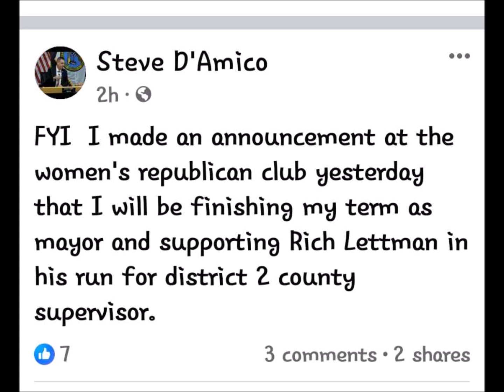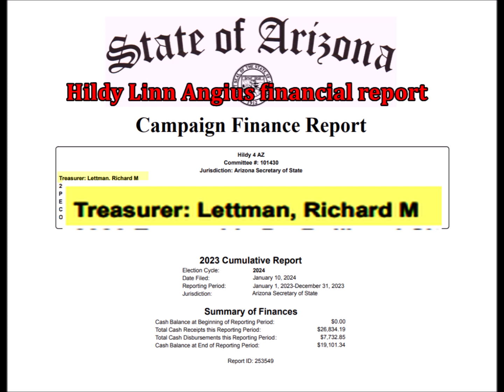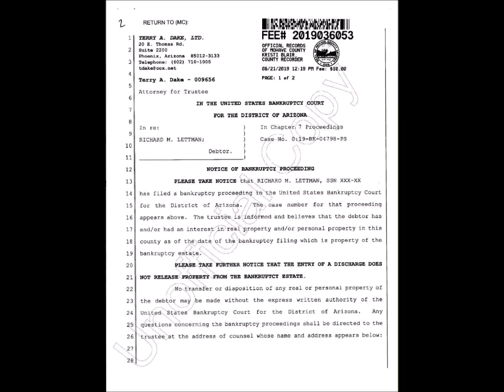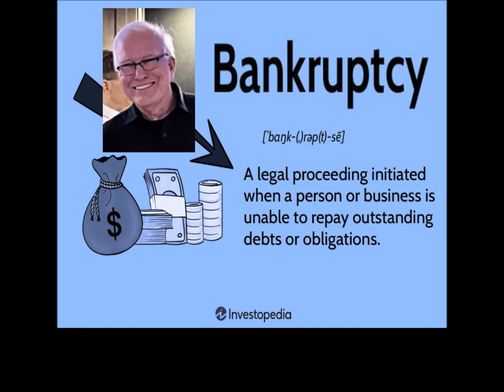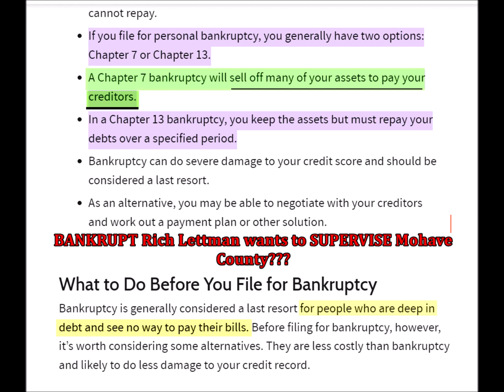Bullhead Mayor Steve D'Amico Drops Out of Race To Support BANKRUPT Rich Lettman Wannabe Supervisor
This dude has NO BUSINESS being around ANY MONEY.
Richard M. Lettman,  was put on Bullhead city Council by his political CRONY friends, and is closely connected to Hildy Angius for many many years. In October 2019. She got him a position on a board because she has been placing her own friends Into political positions for many years in Mohave county.  Hildy Linn Angius is also is closely tied to Steve D’Amico because she is a supervisor of district 2, and it appears that she and Steve D’Amico are conspiring to push Lettmen into a supervisory position, even though he cannot manage his own money.  This person Rich Lettman  is running for Mohave County supervisor, after filing for bankruptcy, which shows him to be an incompetent when it comes to managing money; he has also admitted that he is a Globalist, and it appears he is working to destroy Bullhead City along with Toby Cotter, by pushing tourism in all areas of the city to include pushing a self storage unit which is going to house RVs and boats that will be brought in from other states;  Bullhead city has become a tourist trap. What about the local citizens? This person Lettman is not for the local citizens as he continually talks about his time in Manila and the Netherlands, which Bullhead city residents can care less about. How can this man even be considered for a supervisory position when he cannot manage his own money? Scotty McClure has exposed Richard M. Lettman for the failure that he is; Rich Lettman talking about all his busness ventures is a joke and hilarious at best.